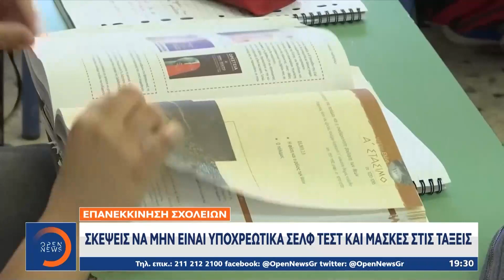Κορωνοϊός: Το σχέδιο για την επιστροφή των μαθητών στα θρανία | Κεντρικό δελτίο ειδήσεων | OPEN TV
Χωρίς σελφ τεστ αλλά με ισχυρή σύσταση μάσκας θα επιστρέψουν οι μαθητές στα θρανία.